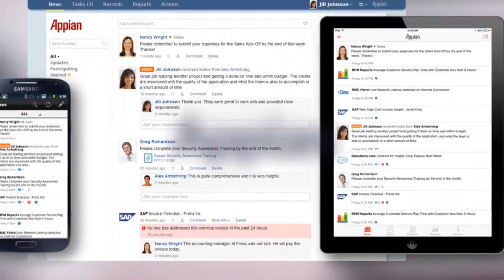Top 5 Rapid Application Development Tools | KiSSFLOW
If you’re looking to join the trend, you’ll need some rapid application development tools that can help you kickstart your development process. Luckily for you, there have been several best app builder platforms that have emerged as mature players in this space.